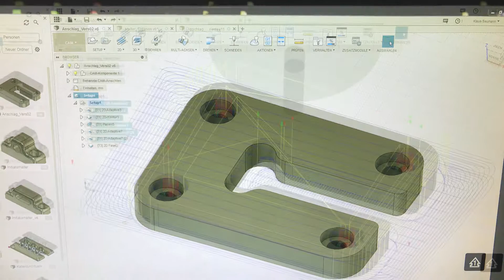Fräse Frieda - erstes gefertigtes Frästeil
Eines der ersten Teile auf meiner DIY-CNC-Fräsmaschine „Fräse Frieda“

Fräser 5mm VHM Zweischneider (AliExpress) @ 24.000U/min
Aluminium: 5083 AlMg4,5Mn0,7

Die Oberflächen gefallen mir sehr gut, keine Unebenheiten zu spüren. Nur die Fase ist leider sch. geworden. der 45° Fasenfräser taugt nichts...